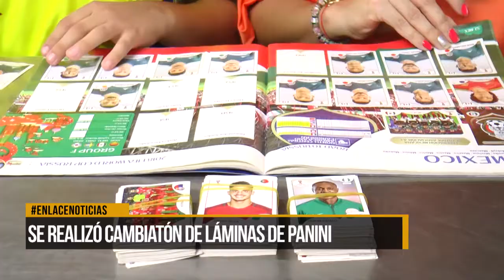Se realizó cambiatón de láminas de Panini en la ciudad